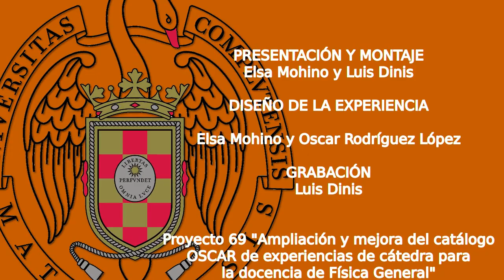Angular momentum in a bicycle wheel / Momento angular en una rueda de bici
Se muestra la precesión de una rueda de bici colgada de una cuerda. Se logra girar una persona sentada en una silla giratoria al cambiar la orientación de una rueda de bici girando.

Esta experiencia es parte del proyecto "OSCAR" realizado en la Universidad Complutense de Madrid (España).